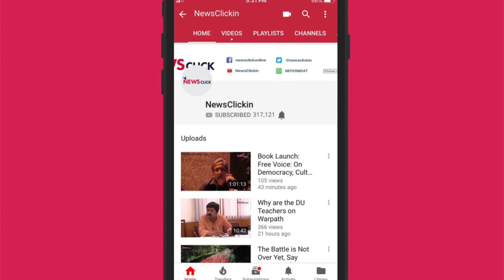One Year Later, Kathua Rape Victim's Family Still Lives in Fear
One year has passed by, but the family of the eight-year-old Kathua rape and murder case victim still lives with the horror of the past, unable to get over the brutal end that their child met. The family told Newsclick how the locals at the Rasana village have boycotted them since the incident.